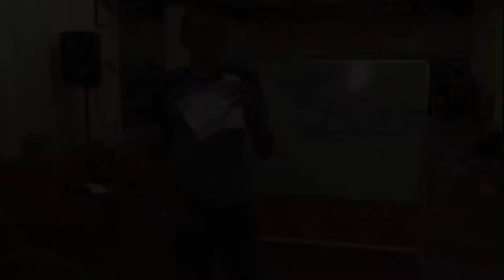L'incarnation de Dieu | Restoration church | London | Woolwich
If you have any questions regarding our times of services, or just looking for someone to speak to, pray for you then please contact us by calling or e-mailing us and we'll get back to you as soon as possible. We look forward to hearing from you.

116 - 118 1st FLOOR WOOLICH HIGH STREET
WOOLWICH LONDON SE18 6DS

We are A multi-cultural congregation, founded in the year 2011 and currently assembling in the heart of Woolwich, London, UK.

The visionary and pastor of Restoration church is Evangelist Marcel Muamba, working hand in hand with Apostle Samuel Muamba in bringing the nation to a greater understanding of God through teachings, prayers, and activities.

Here at Restoration Church we love the Lord Jesus Christ and believe that one must receive and accept the Lord Jesus Christ as their Lord and Savior in order to become a child of God. We believe the return of Jesus Christ will be very soon and that Jesus Christ will come to reveal Himself as the Blessed and Only King of kings and Lord of lords.